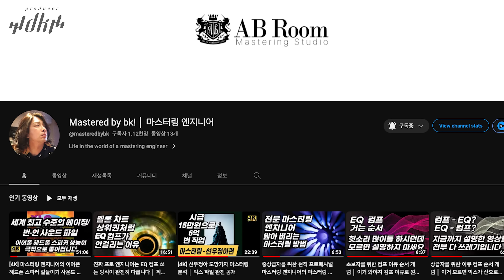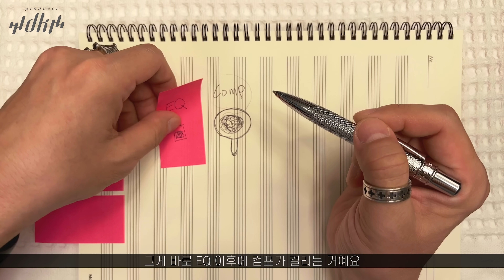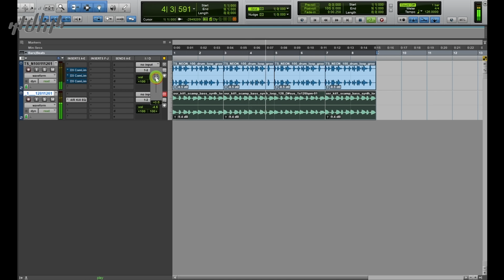[GUEST] 음향의 신! dk의 정신적 지주? 뮤지션들의 선생님! Mastered by bk! 유튜브 강림!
Mastered by bk! : @masteredbybk